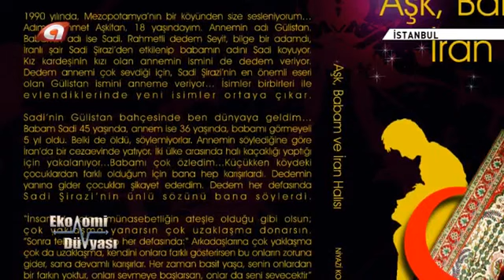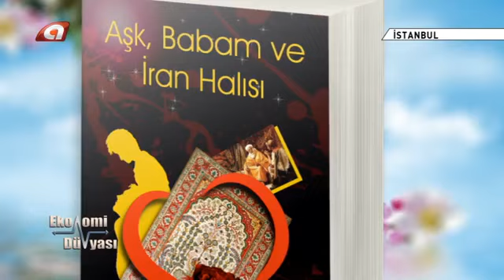AŞK , Babam ve İran Halısı - Yeni Kitap 2017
Kasımda... Yeni Kitap*

1990 yılında, Mezopotamya’nın bir köyünden size sesleniyorum…Adım Mehmet Aşkitan, 18 yaşındayım. Annemin adı Gülistan. Babamın adı ise Sadi. Rahmetli dedem Seyit, bilge bir adamdı, İranlı şair Sadi Şirazi’den etkilenip babamın adını Sadi koyuyor. Kız kardeşinin kızı olan annemin ismini de dedem veriyor. Dedem annemi çok sevdiği için, Sadi Şirazi’nin en önemli eseri olan Gülistan ismini anneme veriyor… İsimler birbirleri ile evlendiklerinde yeni isimler ortaya çıkar. Sadi’nin Gülistan bahçesinde ben dünyaya geldim… Babam Sadi 45 yaşında, annem ise 36 yaşında, babamı görmeyeli 5 yıl oldu. Belki de öldü, söylemiyorlar. Annemin söylediğine göre İran’da bir cezaevinde yatıyor. İki ülke arasında halı kaçaklığı yaptığı için yakalanıyor...Babamı çok özledim...Küçükken köydeki çocuklardan farklı olduğum için bana hep karışırlardı. Dedemin yanına gider çocukları şikayet ederdim. Dedem her defasında Sadi Şirazi’nin ünlü sözünü bana söylerdi.
“İnsanlarla olan münasebetliğin ateşle olduğu gibi olsun; çok yaklaşma yanarsın çok uzaklaşma donarsın.”